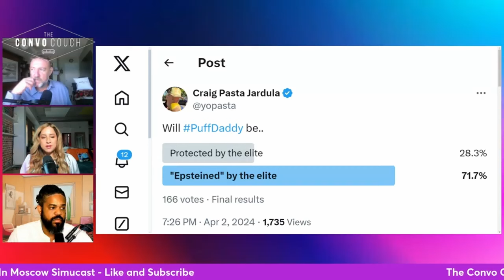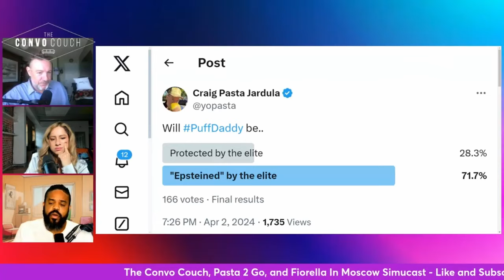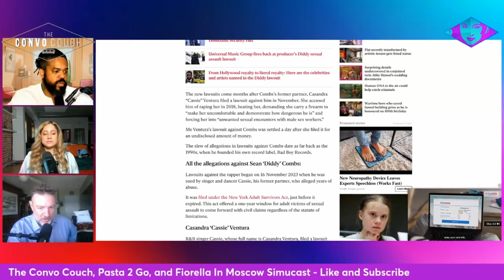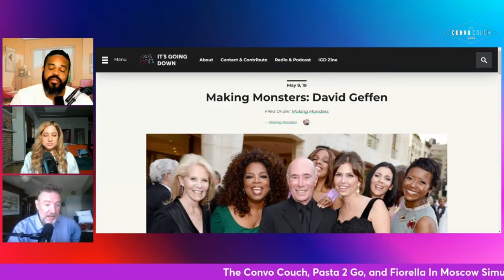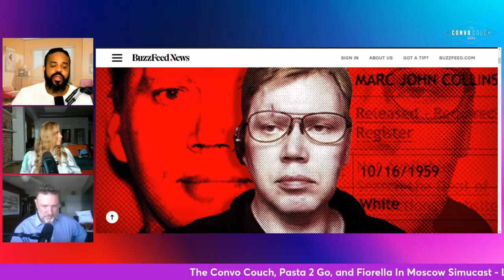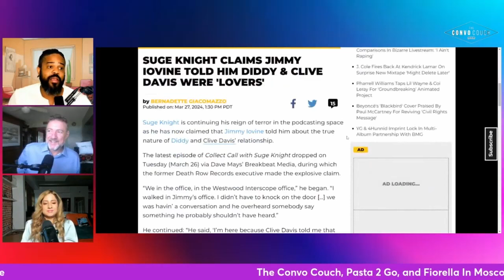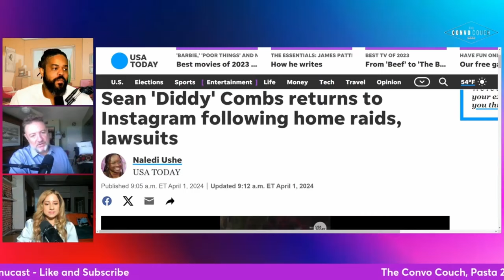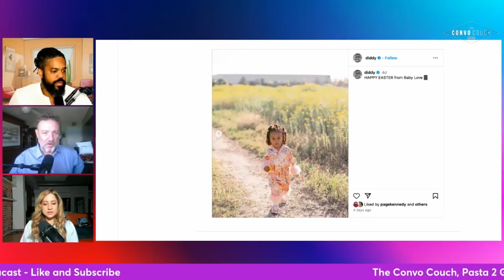Sean Diddy Combs, David Geffen, Clive Davis and the Oligarchs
Niko House joins The Convo Couch to discuss the latest in the Diddy story.

Segment recorded on April 5th, 2024.
Have your chat appear ON-SCREEN!

or
Keep Up With THE CONVO COUCH 🛋